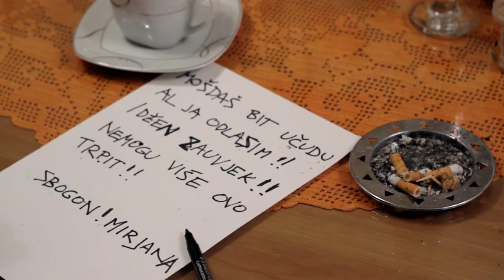Sila Nečista - Mirjana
Redatelj:Gitak Legenda i Vinko Miketek
Kamera i montaža: Vinko i brat od Vinka i Gitak Legenda
Pomoćnik kamermana: brat od Vinka
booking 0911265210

Sila Nečista su: Frane iz Omiša (vokal), Inspektor Bore (gitara), Gitak Legenda (gitara), Komesar (bas), Nemanja Strašni (bubnjevi).

Singl s albuma ˝Volim dase sportski oblačim˝ koji izlazi ove godine.

Glazba snimana u studiju Bozon u Splitu, snimatelji: Komesar i Ogi
Mixana u Studiu Pavarotti Mostar,
producenti: Komesar, Inspektor Bore, Gitak Legenda, Nemanja Strašni i Saša Karabatak i Sead Zaklan.

MIRJANA

Pukni puško, stiglo muško!
Ajmooo!
ŠišaaaaJ!

Za žene sam, kažu, otrov, po žene sam koban ja
Za tebe sam zadnje smeče, odavna ti nisam drag
Mirjana, Mirjana Što u mene vjere nemaš?
Mirjana, Mirjana Drven sanduk mi spremaš

Ljuta je k'o pas, majko, Pitanja je sto
Ljuta je k'o pas, majko, Napravit će zlo
Ljuta je k'o pas, majko, Ona napravit će zlo

ŠišaaaaaaJ!

Zavirim pod koju suknju, drmnem rakiju il' dv'je
Ona odma diže buku, sidi, ženo, šta ti je
(Sidi doli)

Gazi kuma kao puma
Pukla guma, natekla mi kuma
Ajmeee, oprosti kume

Ranom zorom stižem kući, puzim prema vratima
Zaspao na otiraču, čekala me satima
Velečasni kaže da sam slučaj sasma izgubljen
Ajde pope krsti jariće, okani me se
Ljudi, pušt'te me!

ŠišaaaaaJ!

Mirjana, Mirjana
Što u mene vjere nemaŠ?